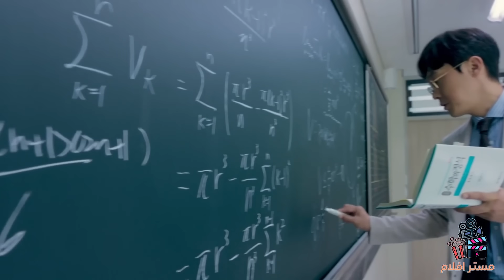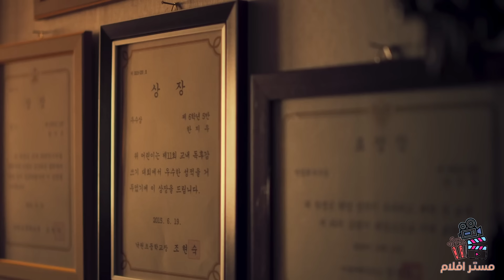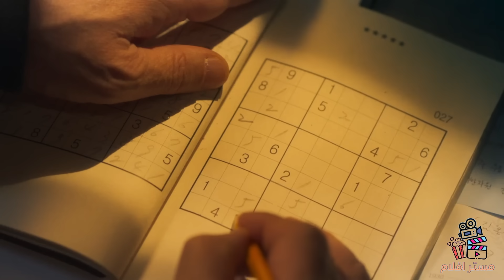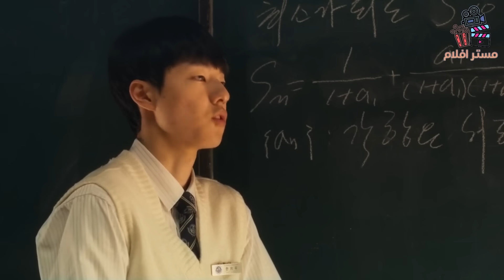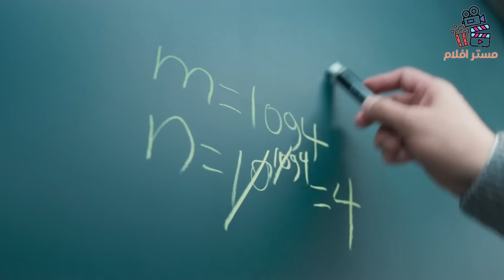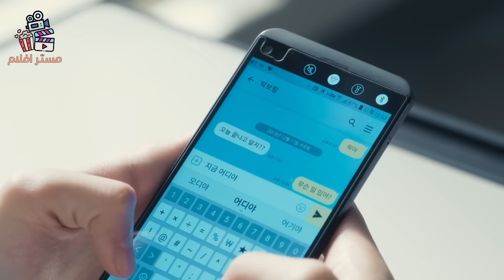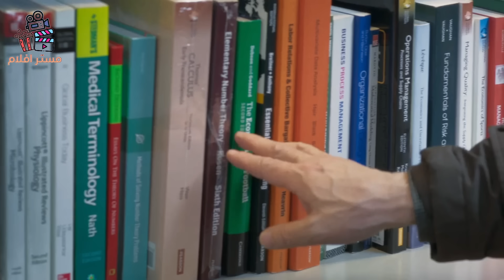طلاب مدرسة يتفاجئون بأن حارس المدرسة هو عبقري رياضيات وهرب من كوريا الشمالية | In Our Prime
فلم  In Our Prime كامل ومترجم عراقي
في هذا الفيديو هو ملخص لفلم
حساباتي الوحيدة 😍👇

movie review
مراجعة فيلم
أفلام
فيلم
مسلسل
مراجعه
قصص
ملخص مسلسل the last man on earth
فيلم رعب
أفلام رعب
أفلام الزومبي
الخلاصة
نهاية العالم
افلام اكشن
افلام 2021
افلام العيد
افلام خيال علمي
ملخص فيلم
تلخيص فيلم
قصة
افلام الفضاء
افلام
افلام الزومبي
فيلم نهاية العالم
دمار الارض